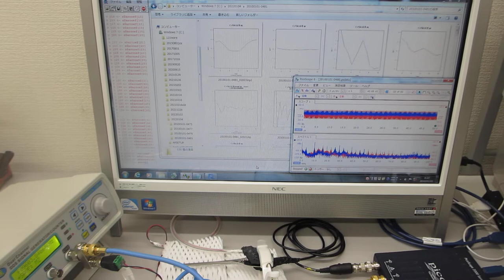超音波発振制御プローブの製造技術（超音波伝搬特性テスト）